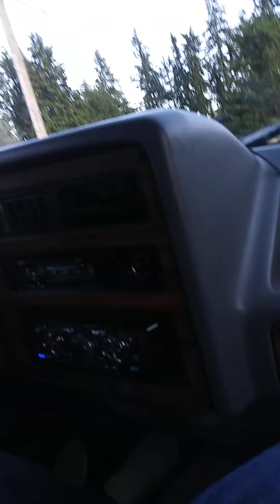June 5, 2020. Reverse. Parade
Reverse 2020 Parade